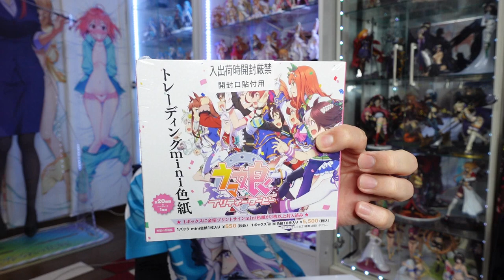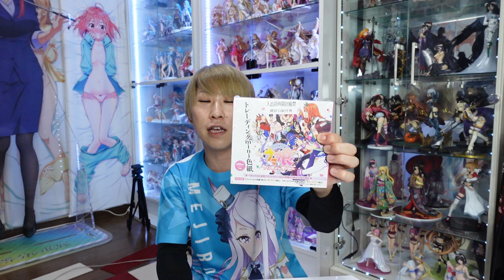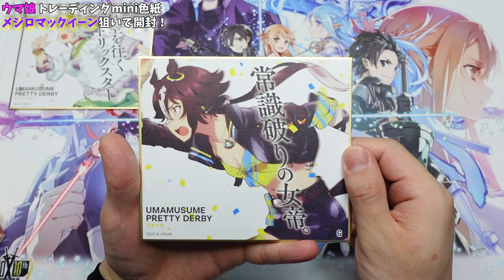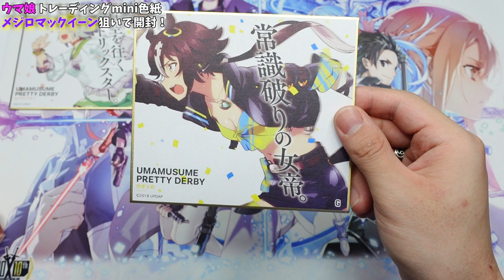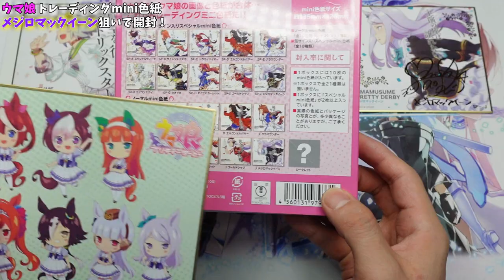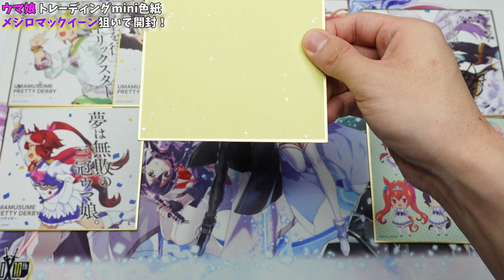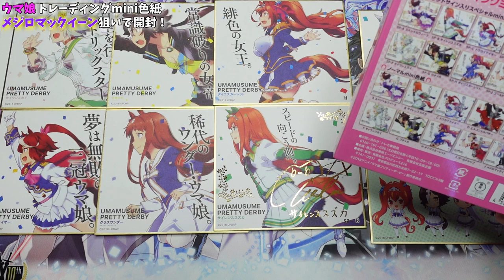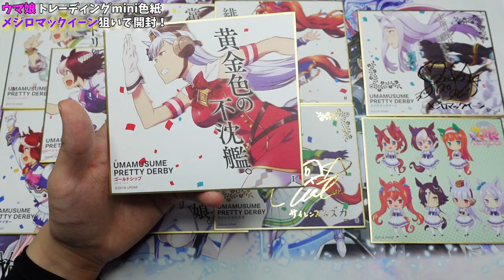【ウマ娘】怒りが奇跡を呼ぶ！？マックイーンサイン色紙を狙って狂喜乱舞！！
ウマ娘プリティーダービー トレーディングmini色紙 BOX

【国王がフィギュアケースに使っているLEDテープ】

【国王が使っているフィギュアケース】
JAJAN 幅83cm 奥行39cm

JAJAN 幅83cm 奥行29cm

sara コレクションケース 160cm

【プレゼントを贈りたい方はこちらにお願いします】

ソニー Vlog用カメラ VLOGCAM シューティンググリップキット ZV-1

ソニー ビデオカメラ Handycam 光学30倍 内蔵メモリー64GB ブロンズブラウンHDR-CX680